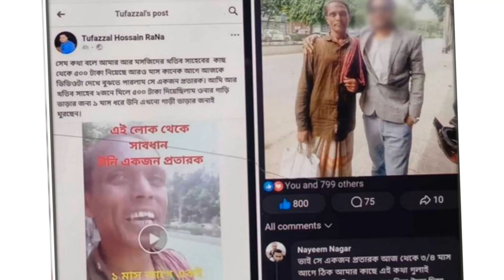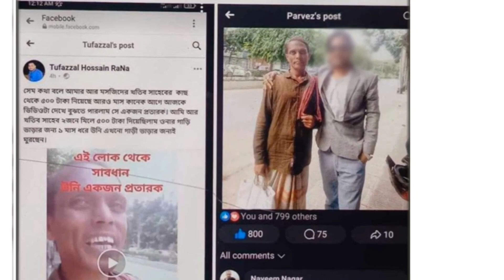ওরে বাটপারে। দেখুন মেয়ের বিয়ের কথা বলে সাহায্য নিয়ে সেই টাকা দিয়ে মাওয়ায় গিয়ে মদ খেয়ে ধরা জনতার হাতে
Youtube.com/c/UniformTV